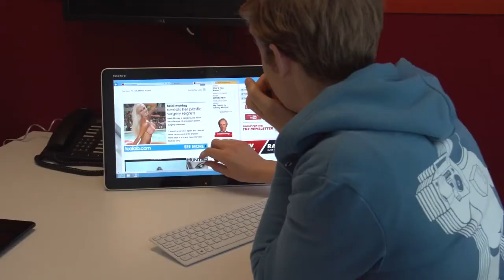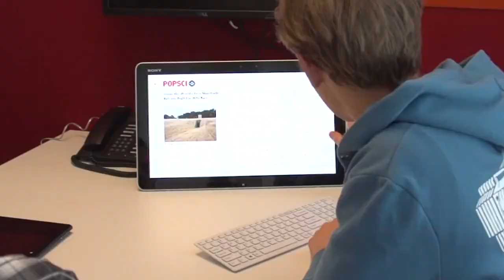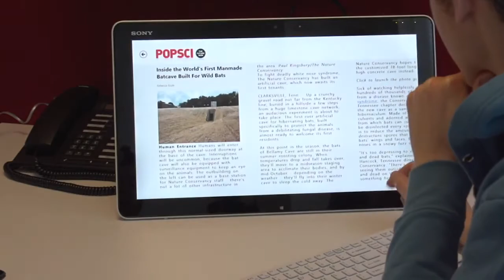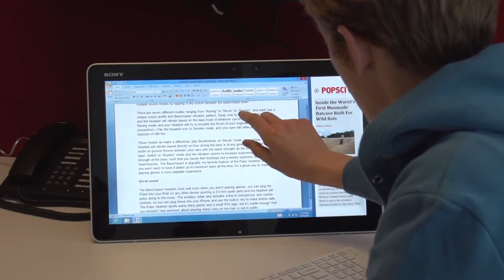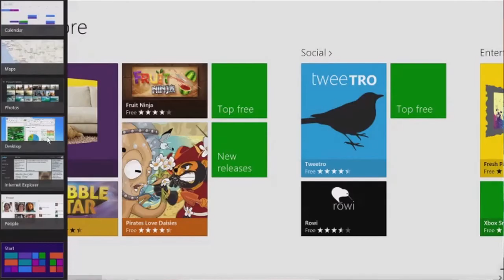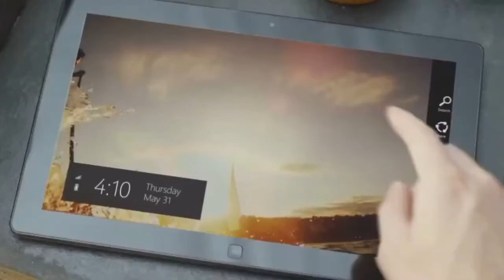PC World - In The Office: Windows 8 Hands-On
Alex Wawro shows off Windows 8 (via a SONY Vaio Tap 20) to Carlos Rodela, and hilarity ensues.